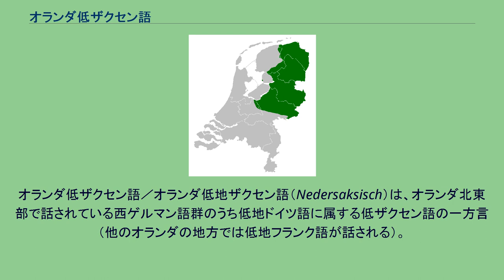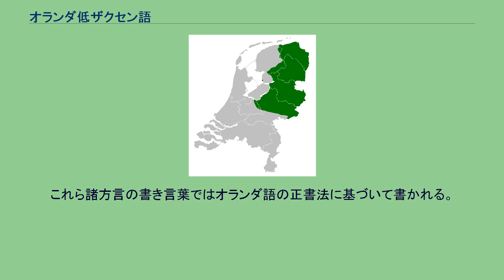オランダ低ザクセン語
オランダ低ザクセン語／オランダ低地ザクセン語（Nedersaksisch）は、オランダ北東部で話されている西ゲルマン語群のうち低地ドイツ語に属する低ザクセン語の一方言（他のオランダの地方では低地フランク語が話される）。
他の低地ドイツ諸語と同様に、高地ドイツ諸語のように第二次子音推移を経ていない言語でもある。
「オランダ低ザクセン語」という分類にはさまざまな異論がある。
歴史的に見れば、オランダ低ザクセン諸方言は、北ドイツやデンマークに対してオランダで話されてきた低ザクセン諸方言に過ぎない。
しかし、厳密に現在のみを見るならば、言語学者はオランダ低ザクセン語をオランダ語の変種に分類する。
オランダ低ザクセン諸方言のうちのいくつかは、ドイツで話される西低地ドイツ語の方言であるヴェストファーレン方言の特徴を持つ。
オランダ低ザクセン語は次の変種からなる。
以下はいずれも ISO 639-3 では独立した言語として扱われる。
ほとんどの変種は西部低ザクセン語に属する。
フローニン語は他のオランダ低ザクセン語と大きく異なっており、別に扱われてもよい。
トウェンテ語とアフターフーク語はヴェストファーレン方言群に属する。
他のドレンテ語、ステリンウェルフ語、サラント語、ウアク語、ヴェリューエ語はかなりオランダ語の影響を受けており、独自の下位区分に分類されうる。
ウアク語と西ヴェリューエ語は強くオランダ語化されており、低ザクセン語ではなく低フランコニア語に分類する者もいる。
以上の方言の多くは17世紀のホランド語の拡張に影響を受けている。
全ての方言は新語の導入で語彙的にドイツ語ではなくオランダ語に依存している。
これら諸方言の書き言葉ではオランダ語の正書法に基づいて書かれる。